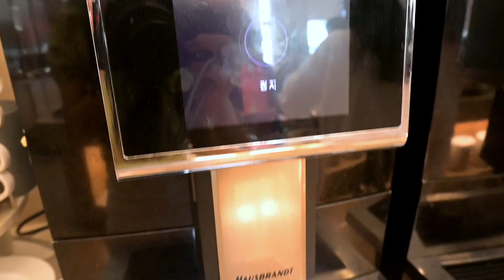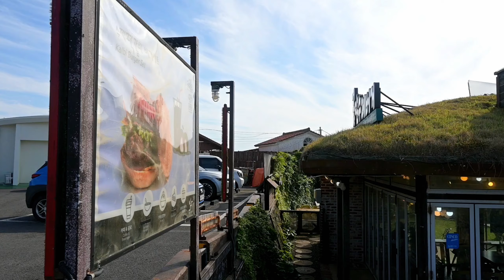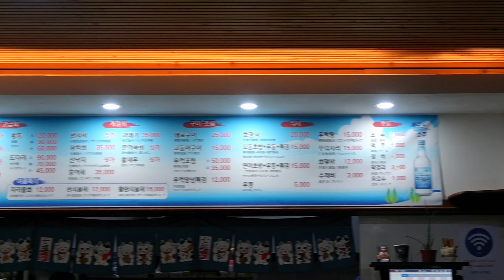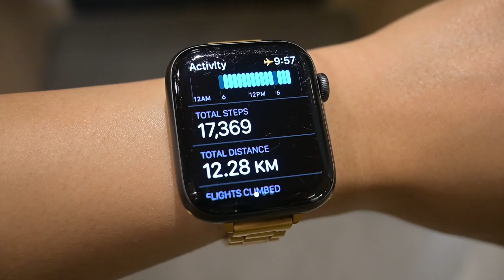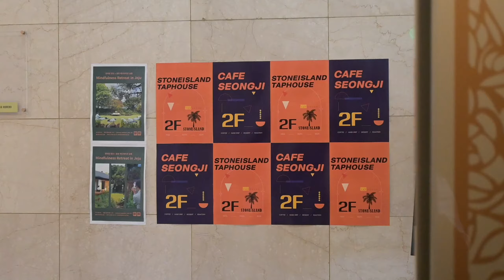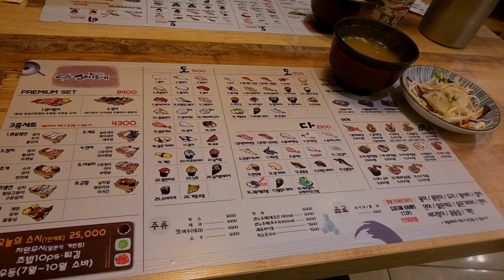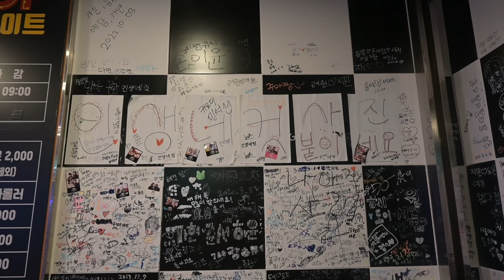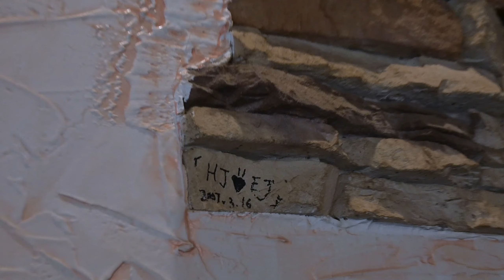Ziplining, Seongsan Ilchubong Hike, Cafes & Sushi! [Jeju Vlog Day 2-3] | 제주라프, 성산 일출봉 & 스시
(April 27-28, 2023) We started off our second day in Jeju with a trip to LAF where we ziplined, hiked, had a foot bath and enjoyed their art. We then took a break to enjoy ocean views at ‘Cafe the Light’ with their delicious drinks and baked goods. Soon after we hiked Seongsan Ilchubong which left us hungry for sashimi at ‘Kayoung’s Hoe.’ Our third day also started off bright and early with a hike to Yeongyong pond. We stumbled upon our dream cafe; Seongi Cafe with huge, aesthetic, open spaces and even bigger windows. Afterwards, we had dinner at the popular Tomodachi sushi, which had really good prices. We passed by the cozy cafe ‘Kkoeng’ before heading back to Seoul.

제주에서 이틀째.  카페 더 라이트, 성산 일출봉, 가영이네 회.
삼일 째: 용연연못, 성지 카페, 스시 토모다치, 꼬엥 카페

Chapters:
0:00 - Intro + Hotel Breakfast
1:23 - LAF (Ziplining, Hike, Foot Bath)
7:20 - Cafe the Light (View of Seongsan Ilchulbong)
9:11 - Hike Seongsan Ilchulbong
11:51 - Kayoung’s Hoe
13:58 - Jeju Mini Haul
15:11 - Yeongyong Pond Walk
17:51 - Cafe Seongji (Our Favourite Jeju Cafe)
19:15 - Sushi Tomodachi
20:41 - McDonald’s Run
20:53 - Beach Walk
21:24 - Kpop Rollerskate Rink
22:26 - Kkoeng Cafe (Cozy, Old School Vibes)
23:54 - See You Later, Jeju!

1. Mr. Sunny Face - Wayne Jones

3. Picnic Pt.2 - Grow4Music (D)

14. Sunset - LuKremBo